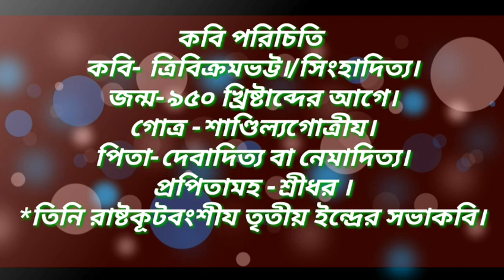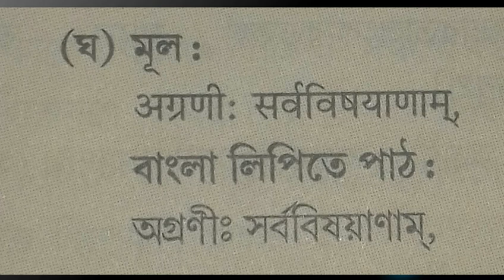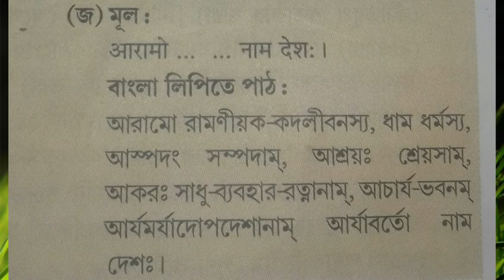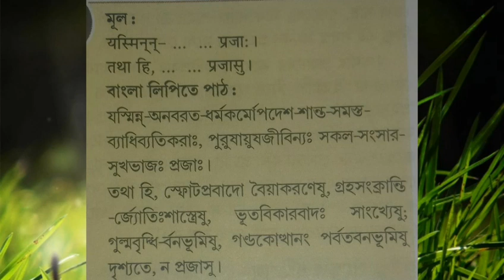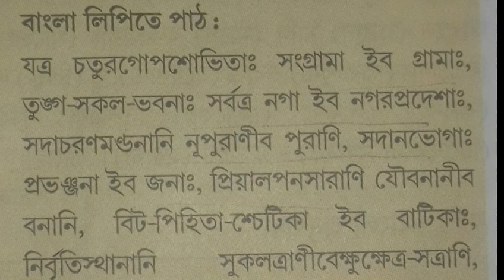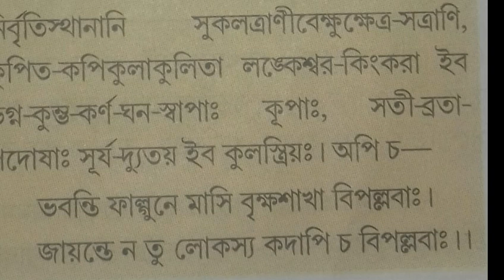wb Hs sanskrit aryabartabarnanm full discussion on texts basis(আর্যাবর্তবর্ণনম মূল পাঠ্যানুসারে))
আর্যাবর্তবর্ণনম্ অনুসারে মূল পাঠের সঙ্গে উৎস, কবি প‍রিচিতি, পাঠভেদে অর্থ আলোচনা করা হয়েছে, যার ফলে এই কঠিন বিষয় অনায়াশেই হৃদয়াগম হবে।
সমস্ত উত্তর আলোচনা করা হয়েছে।এছাড়াও সমস্ত সাজেসনের জন‍্যে নিচের লিঙ্কে ক্লিক করো